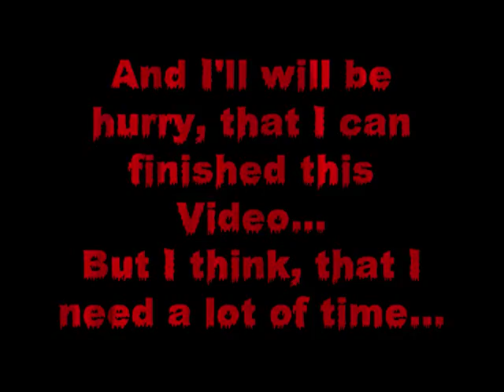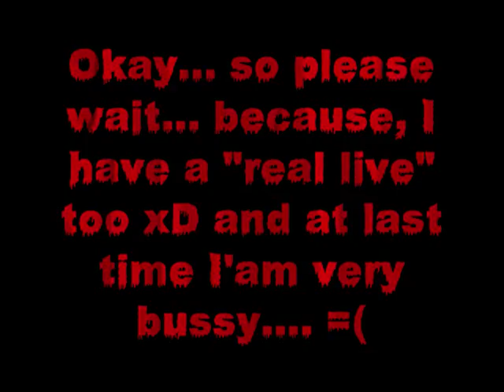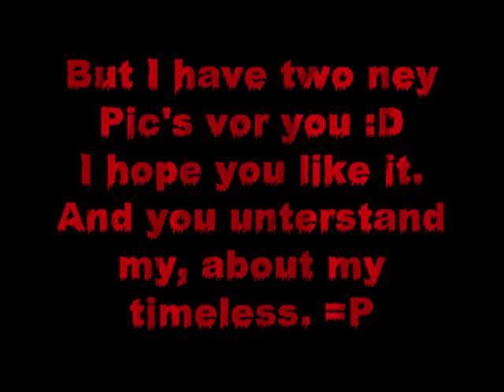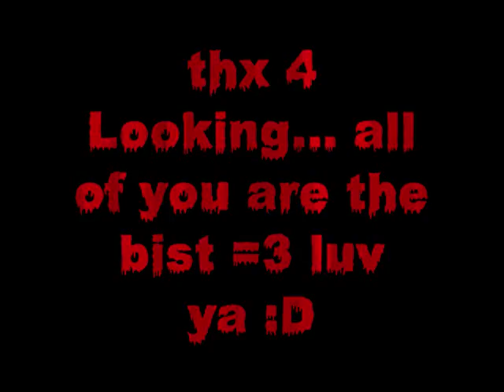thx for 90 subs and PLEASE READ!! =3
okay all whyt do you want to know, is in the video :D